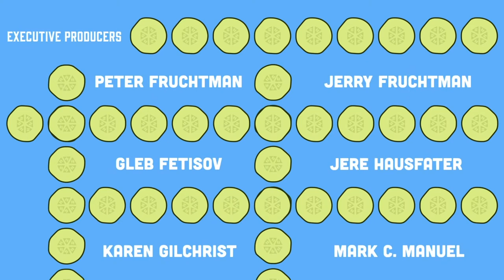'Chef' Movie Title Sequence Reimagined (ending)